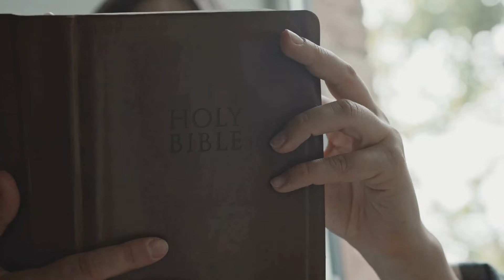NE T INQUIETE PLUS POUR TA VIE / Marcelle VAGBA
Hello !
Je suis ravie que tu aies écouté cette vidéo.
J'espère qu'elle t'a fait du bien, t'a ouvert les yeux, t'a donné de l'espoir, de la force, de l'assurance et t'a poussé à prier le Seigneur ! Je t'encourage à continuer à le prier car il t'aime et veut ton bien.

Je m'appelle Marcelle Vagba et je suis originaire de la Côte d'Ivoire. Je réside en France depuis 2002.

Je crois en l'existence de Dieu et au salut de l'âme de tout homme par le Seigneur Jésus.

Depuis 2012, avec l'aide de Dieu et son inspiration je partage des vidéos de prières, de déclarations bibliques, de lecture de la Bible, d'exhortations...avec pour but de faire connaître Son Amour et Sa Parole.

J'écris aussi des livres de prières, de déclarations bibliques pour les adultes et des livres pour les enfants en vente sur Amazon et bientôt à Abidjan.

Si tu veux prier avec moi, je fais un direct tous les samedis soirs à partir de 23h de Paris.

Si tu veux me contacter, tu peux le faire sur ma page Facebook.

Si tu veux lire des prières que j'ai rédigées, tu peux les consulter sur mon site web

Si tu veux soutenir le travail que je fais pour Dieu, tu peux le faire par Paypal.

DIEU te bénisse abondamment au nom du Seigneur Jésus !
Marcelle VAGBA